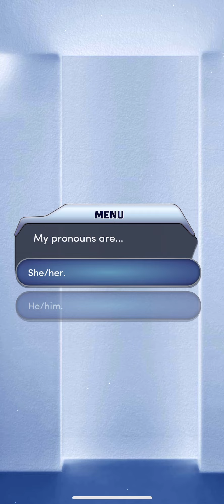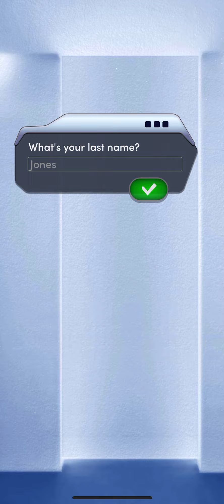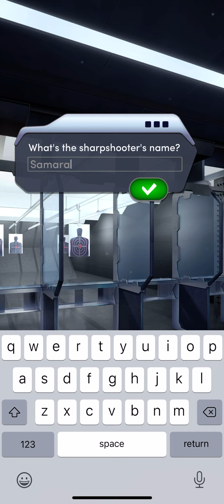The Phantom Agent Chapter 1